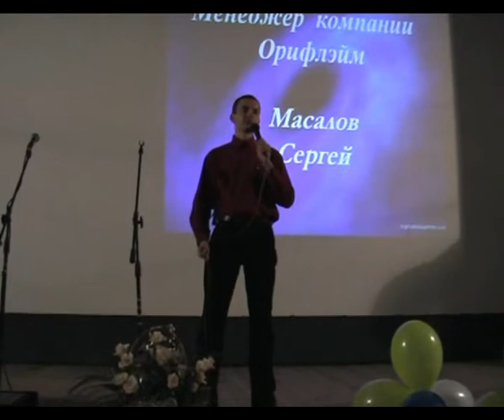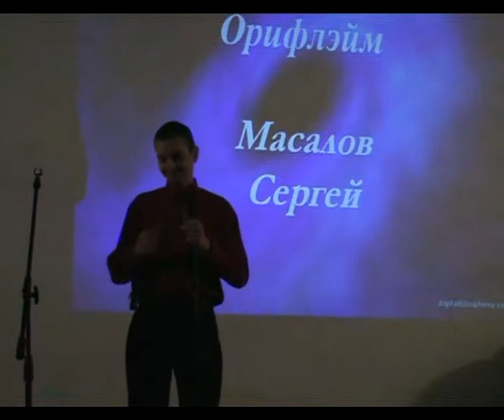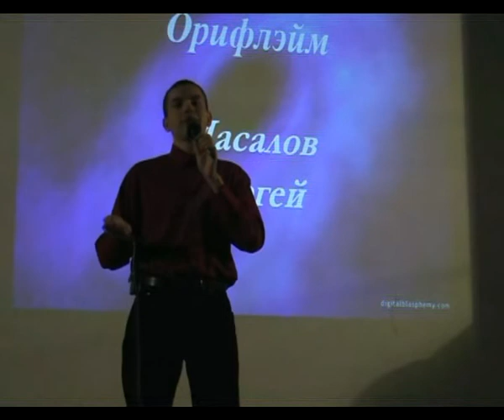Мужчины в Орифлэйм Сергей